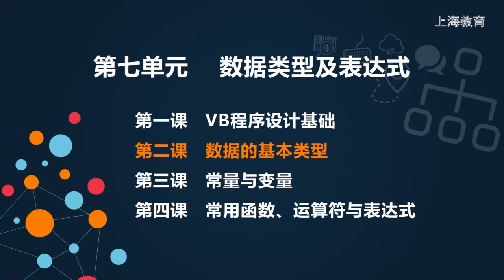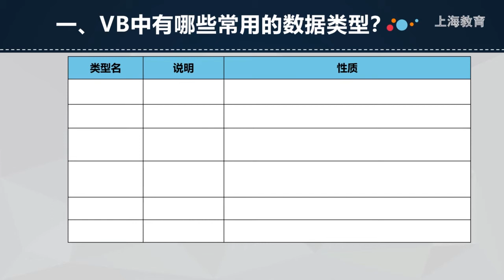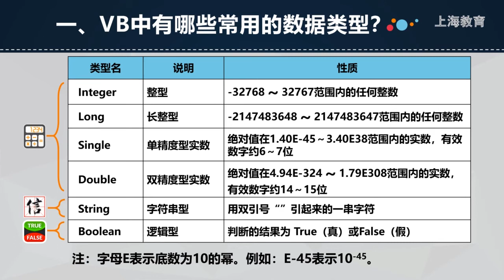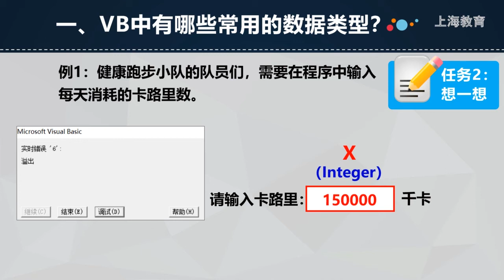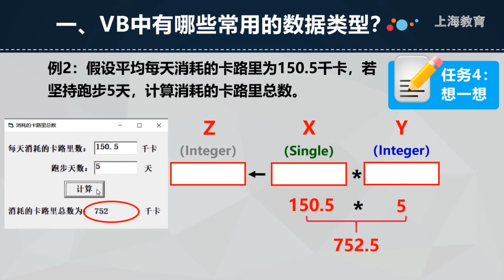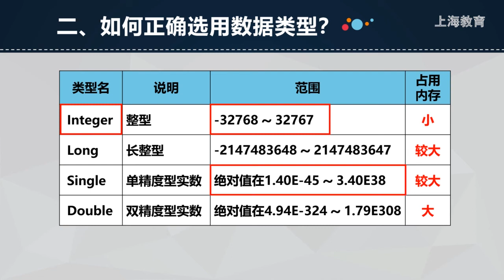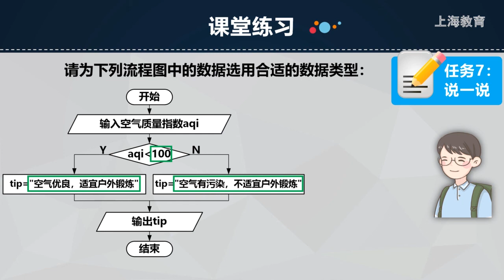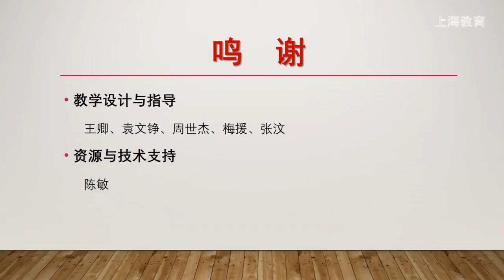1203 高中 信息科技 华师大社 高1 上 第7单元 数据的基本类型